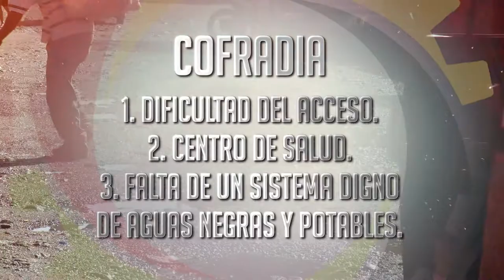Propuesta Para Cofradía - Fátima Mena